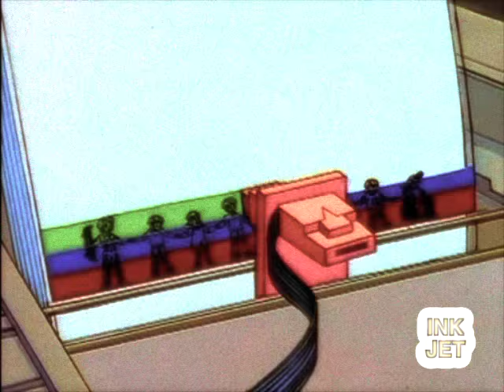Ink Jet – Buttermilk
Track 2 off of Ink Jet's Cold Shoulder EP.